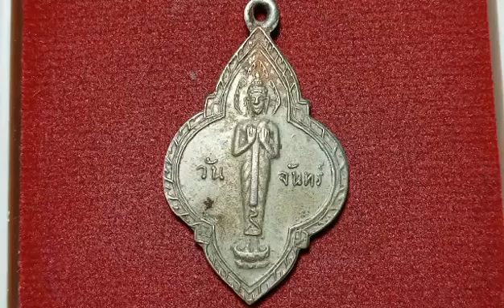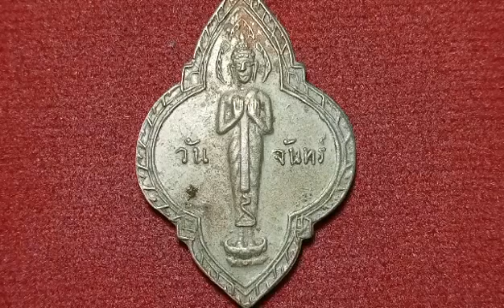พระประจำวันจันทร์​ ปี2500(25ศตวรรษ)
พระประจำวันจันทร์​ 25ศตวรรษ